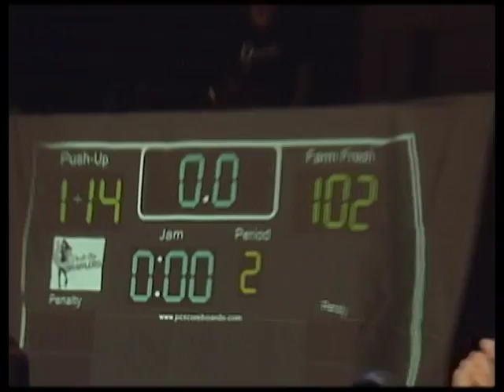Roller Derby in the Cedar Valley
Waterloo has a brand new roller derby team, the Push-Up Brawler's.  Find out what one of their bouts is like to attend.